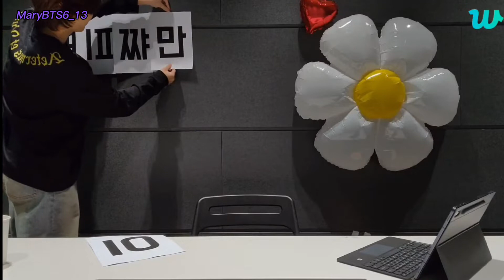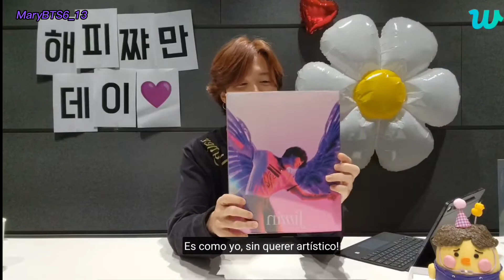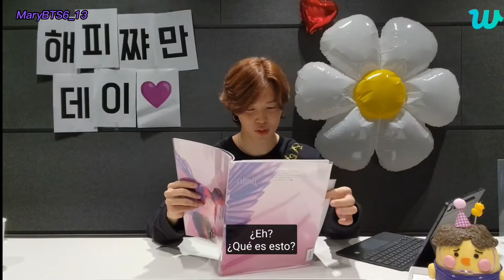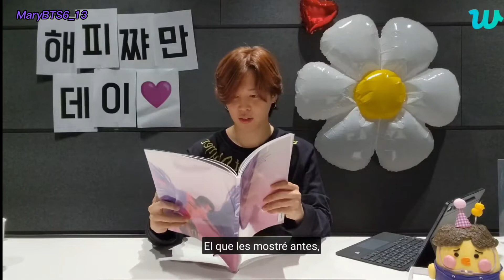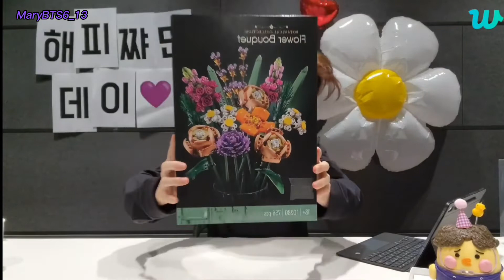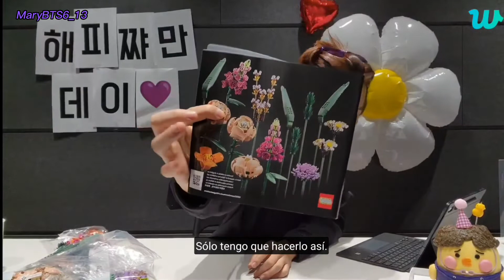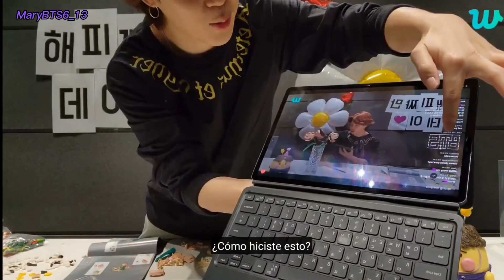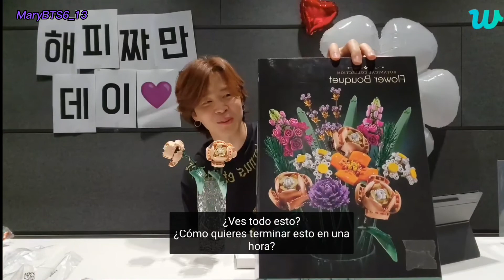2022.10.13 (Sub. Esp) Weverse Live - jIMIN